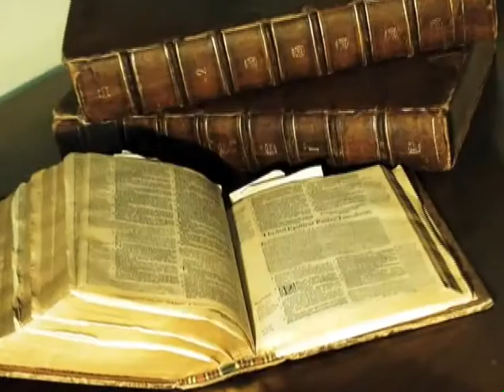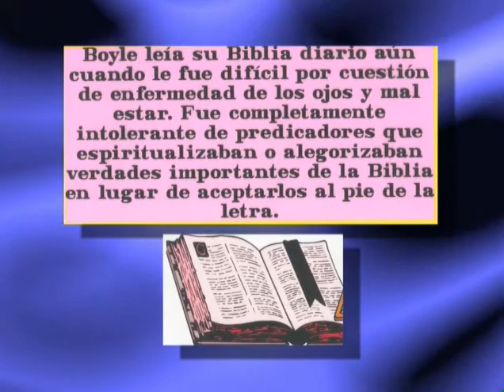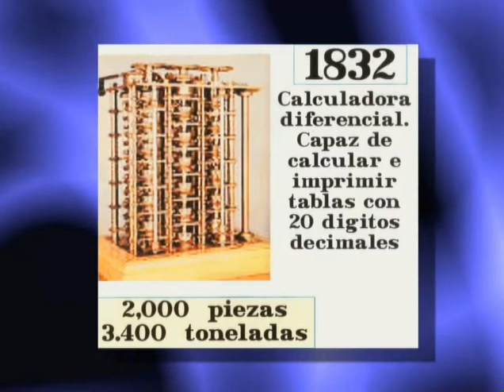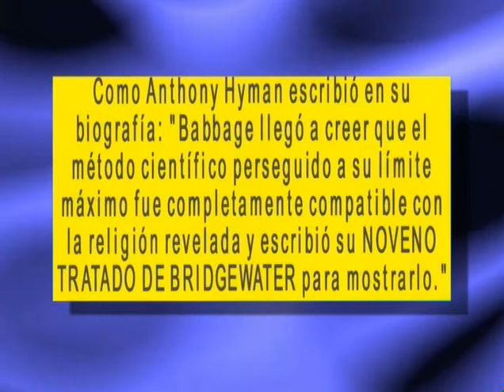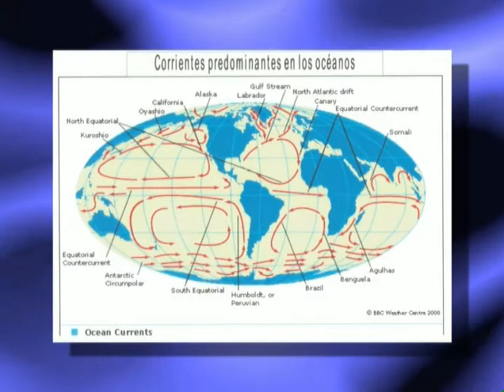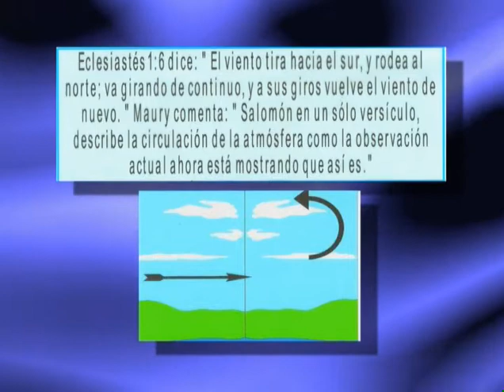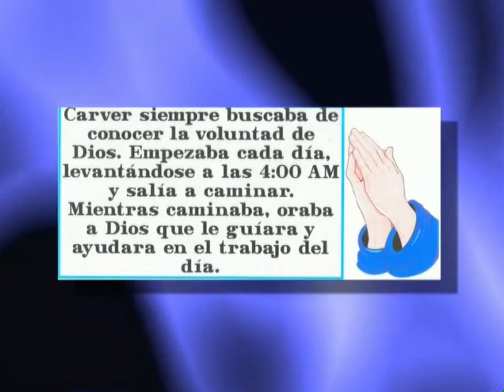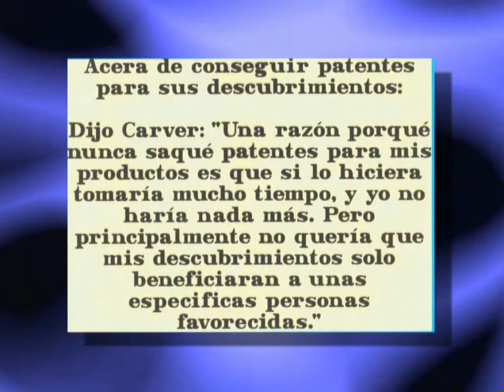Creacionistas 18 Cuatro grandes científicos que creyeron la Biblia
Las historias de Robert Boyle, Charles Babbage, Matthew Maury y George Washington Carver